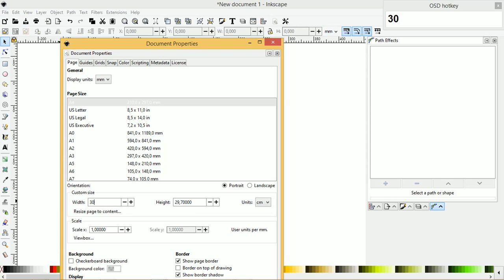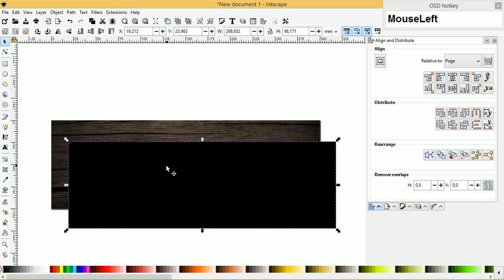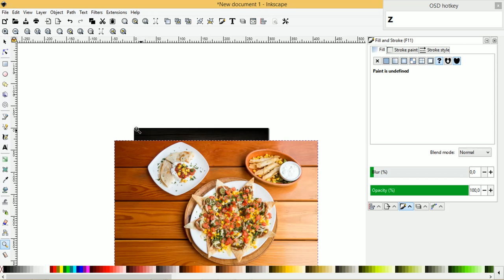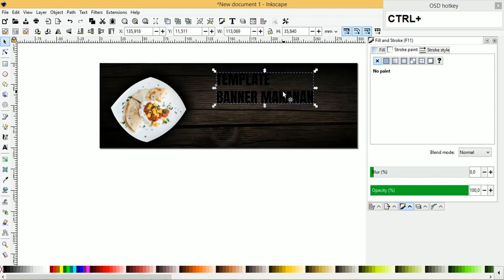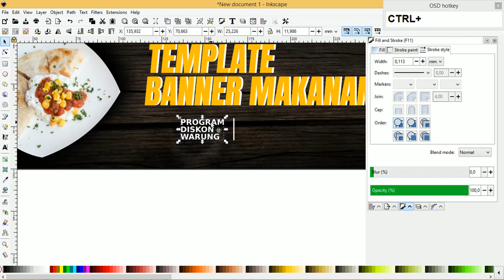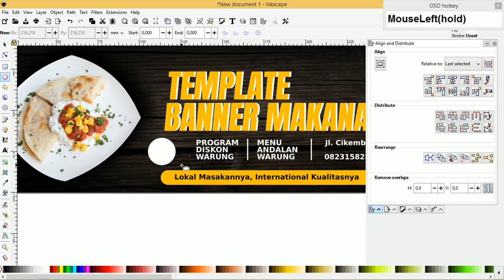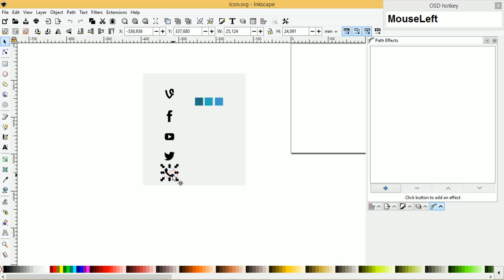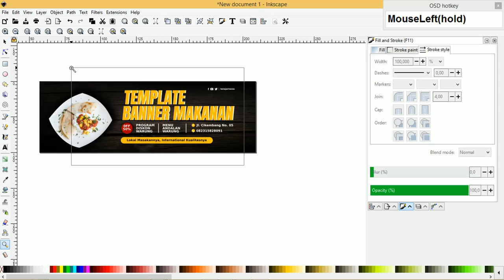Tutorial Inkscape 19/50 : Cara Mudah Membuat Desain Banner Makanan 1